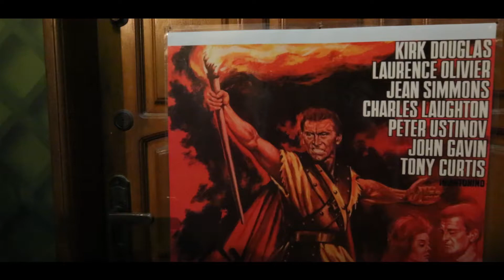20 questions with Reesham Naqvi | Cutacut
Actor Reesham Naqvi opens her doors to us in this fun Q&A